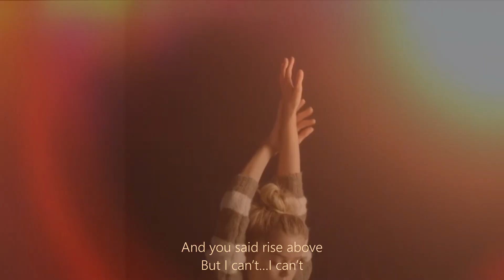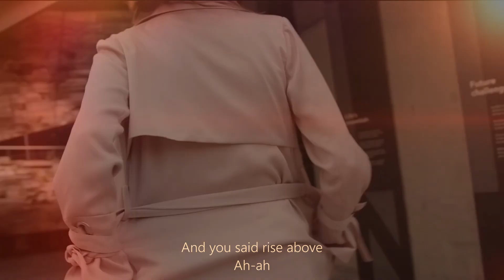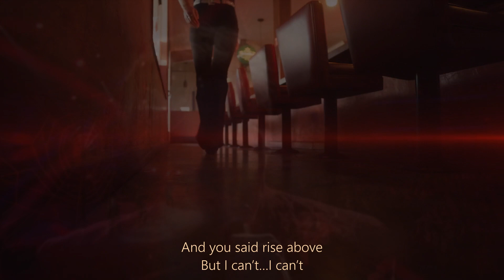U2 - "Rise Above "💚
🫢 Louder" 🎧 than the loudest tune"🎶 And you Said" 😊"Rise Above "💚🤍🧡